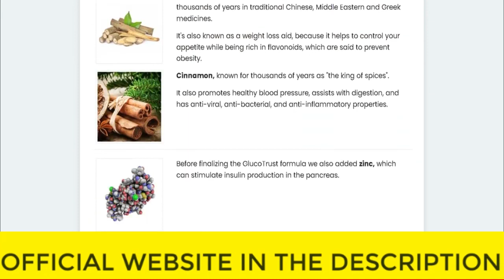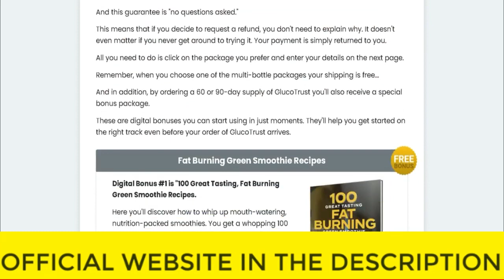⚠️⚠️ GLUCOTRUST REVIEW (( ⚠️ BE VERY CAREFUL !! ⚠️ )) Purchase Buy Glucotrust weight loss supplement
glucotrust
buy glucotrust
glucotrust buy
purchase glucotrust
glucotrust purchase
glucotrust reviews
glucotrust review
glucotrust supplement
glucotrust weight loss
glucotrust price
glucotrust capsule
glucotrust ingredients
glucotrust complaints
glucotrust pills
glucotrust australia
ingredients of glucotrust
glucotrust works
glucotrust com
blood sugar
does glucotrust it work
glucotrust amazon